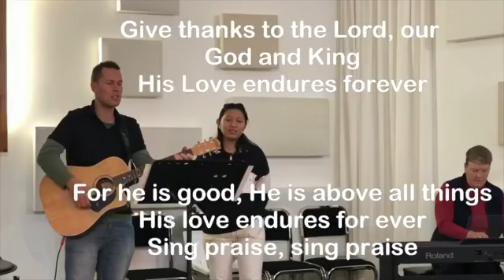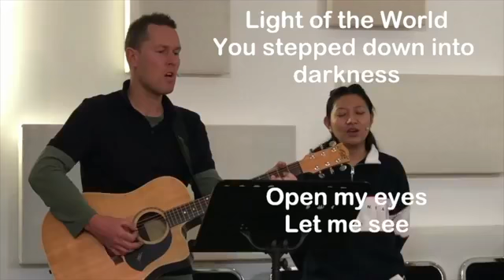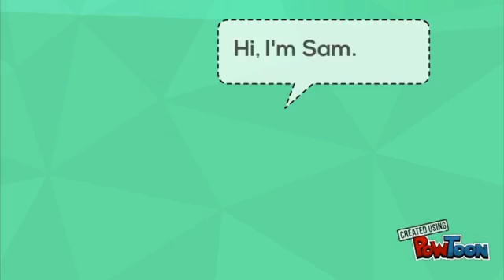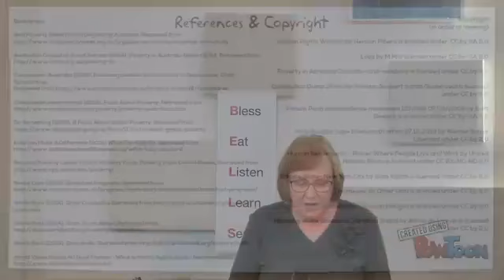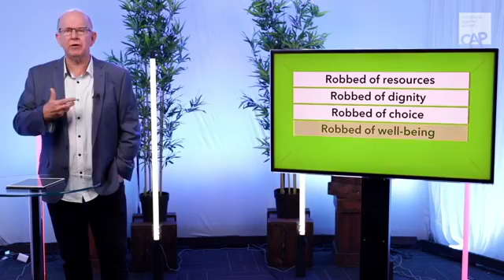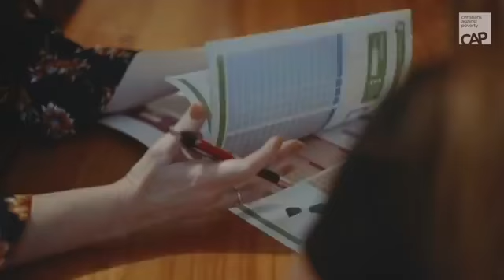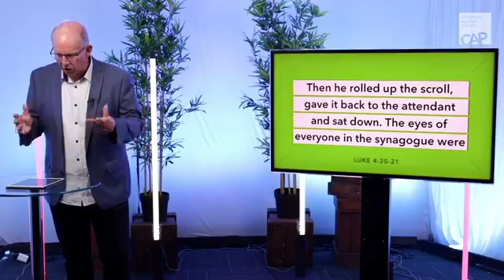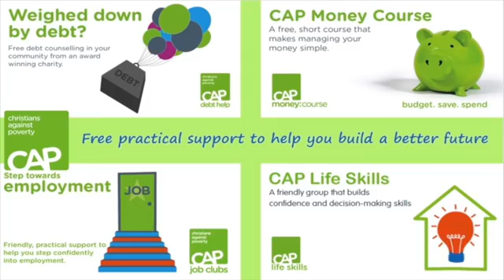Central Baptist CAP sunday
Poverty, Jesus and Us.